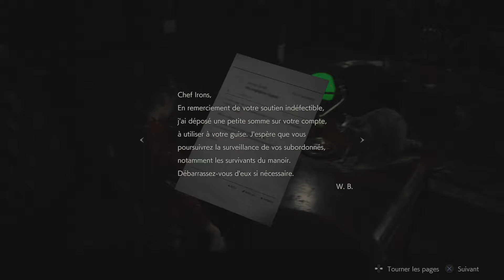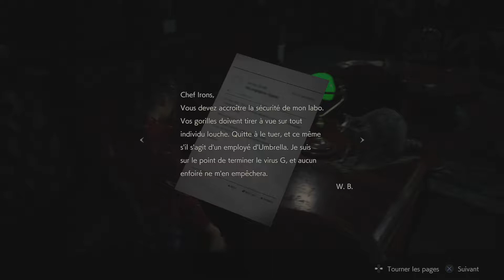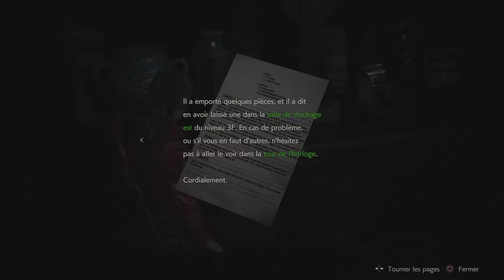RESIDENT EVIL 2 ÉPISODE CLAIRE #8 PS4 GAMEPLAY FR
RESIDENT EVIL 2 ÉPISODE CLAIRE #8 RACOON CITY
LE JEU SUR AMAZON